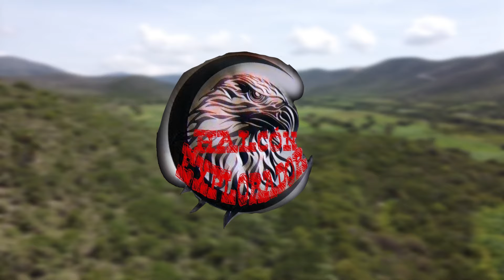Exhacienda Rancho Cabras🐐chapulco Puebla🇲🇽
🏚🦅A COMPAÑA NOS EN UNA AVENTURA MÁS‼..: En esta ocasión enseñamos Exhacienda Rancho Cabras🐐chapulco Puebla🇲🇽.Con colaboración  @angelcaidox .